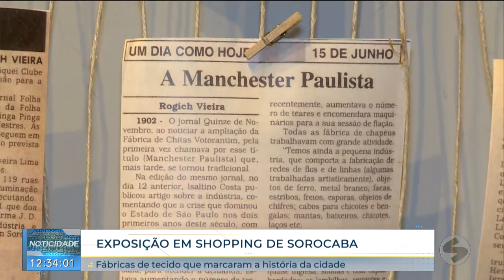Exposição conta histórias das fábricas de tecido em Sorocaba | TV Sorocaba SBT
Exposição conta histórias das fábricas de tecido em Sorocaba

A exposição "Arquivo Público: tecendo histórias" num shopping de Sorocaba conta a história das fábricas de tecido na cidade.